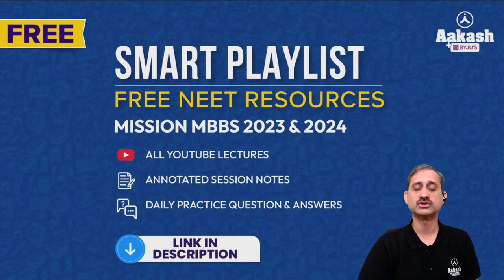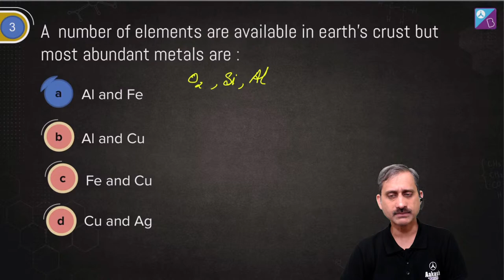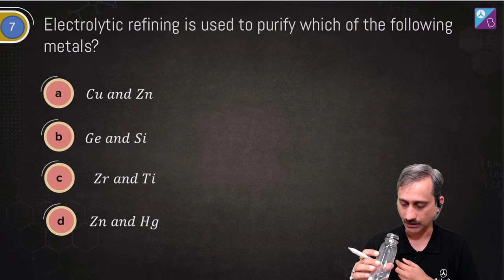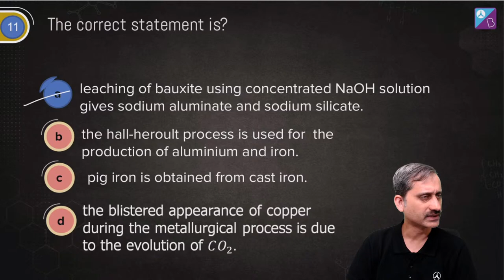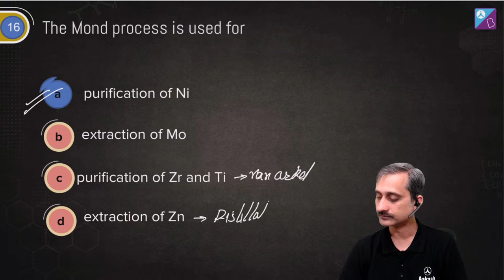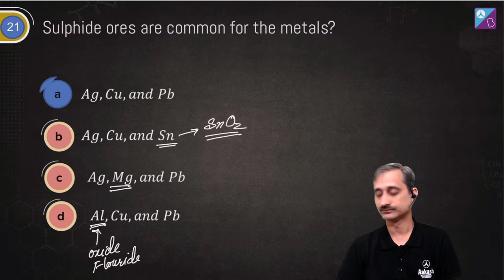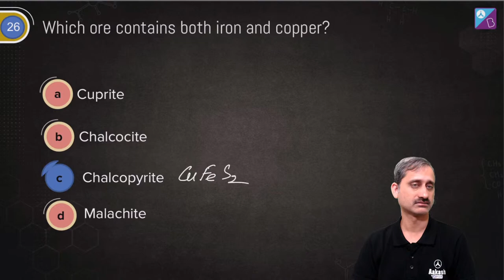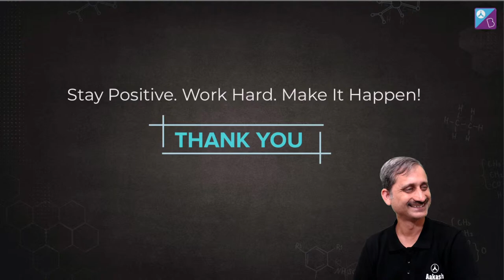Metallurgy Class 12 Chemistry (NCERT + Exemplar) | Super 30 | NTA Abhyas | NEET | Anoop Sir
Join this NEET live class on Metallurgy Class 12 Chemistry (NCERT + Exemplar). In this Aakash BYJU'S Chemistry Super 30 Series, your favourite Chemistry educator, Anoop Sir, takes you through the Metallurgy Class 12 questions and answers to strengthen your NEET Chemistry preparation for the NEET 2023 exam.

Anoop Sir discusses the following topics in this class:
Concentration of Ores
Magnetic Separation
Froth Floatation Method

Further, Sir discusses Metallurgy class 12 NEET questions, Metallurgy Class 12 Exemplar solutions and Metallurgy Class 12 NCERT solutions with detailed explanations. At the end of each question, Sir discusses the answers in detail.

Please find the google form for LIVE Online Scholar Course.

Hello everyone, welcome to this session. In this session we will discuss 30 most important Questions from Metallurgy.

If you are preparing for the NEET 2023 exam, this NEET Chemistry live class will help you revise all the important concepts of Metallurgy from Class 12 Chemistry.